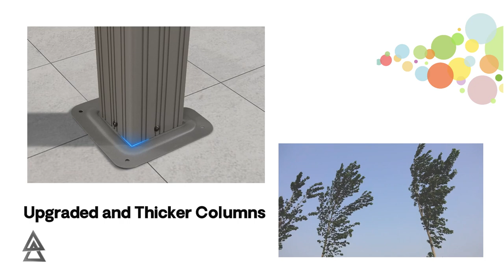Purple Leaf 12*14 Outdoor Hardtop Gazebo